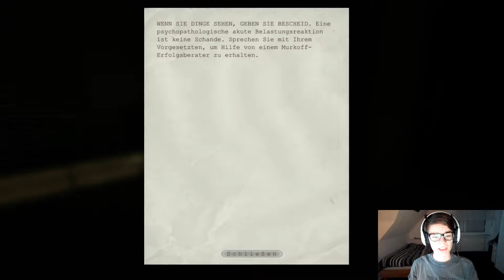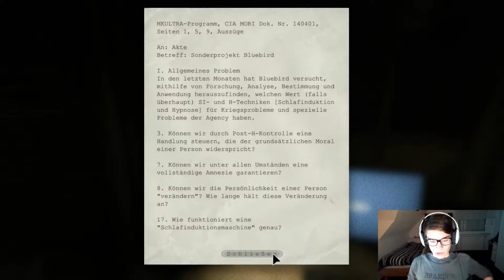Outlast #08 | Deutsch | Let´s Play | Quietscheentchen ^^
In dieser Folge hats gebrannt, geregnet und dann waren wir auch noch draußen! o.0